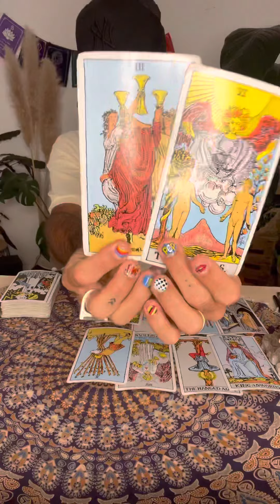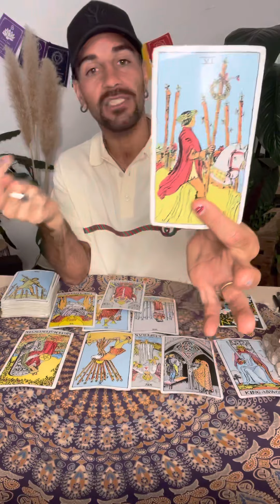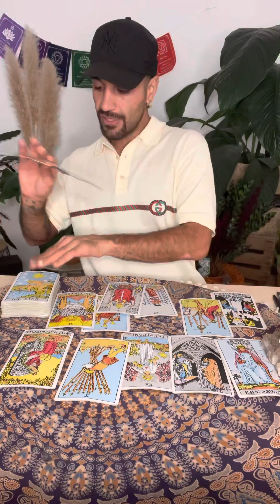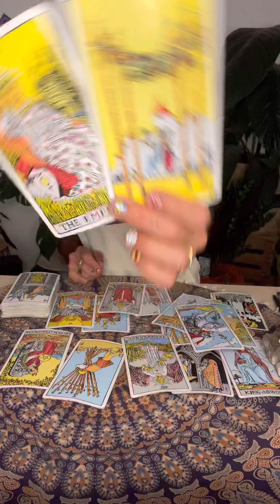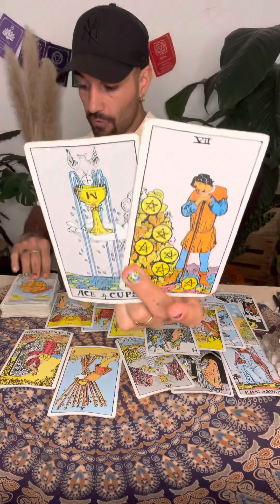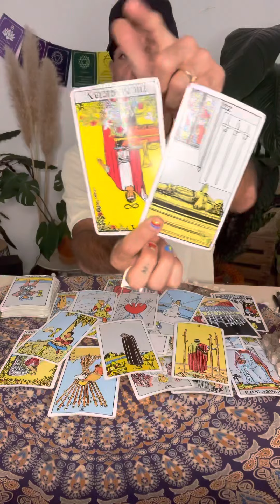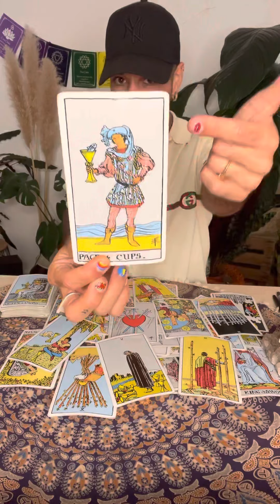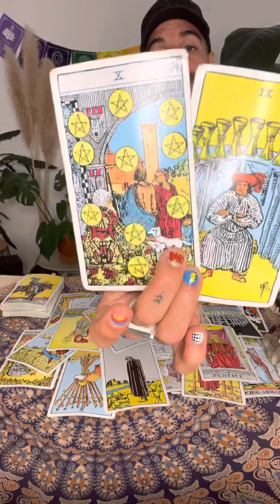Capricorn May 2021 🌱 Let it UNFOLD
🌴Each Handmade Piece Shipped From The Hollywood Hat Maker Himself! Made To Order, Custom Fit, Limited Edition! 🌜Each Hat COMES WITH A FREE PERSONAL TAROT READING ALSO! Check Them Out